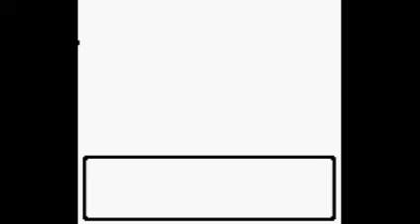LP Pokémon Silver Randomized Part 15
Retroactive Jealousy